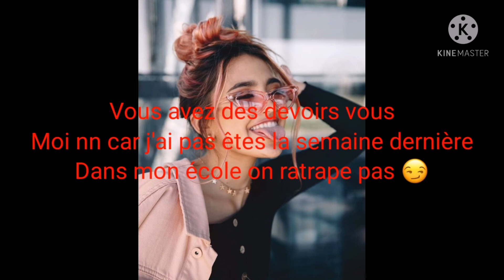Vous êtes quel zone A B C